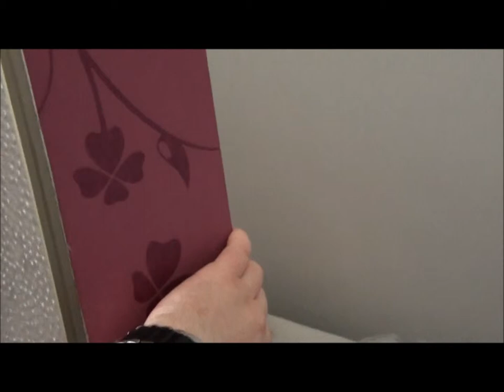Viaţa în Kaleidoscop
Garsoniera Kaleidoscop gândită de Impact şi aflată în testul de locuinţe Home Cover este în mod necesar o casă de burlac tânăr, care se potriveşte destul de bine pentru studenţi, de exemplu, fiine ea în sine un gadget, care a apărut într-o lume a gadgeturilor. Aşa că dacă deţii un telefon care e şi computer, ba şi modem şi aparat foto şi mp3 player, de ce să nu ai şi o casă al cărei interior să se modifice în funcţie de nevoile de moment?